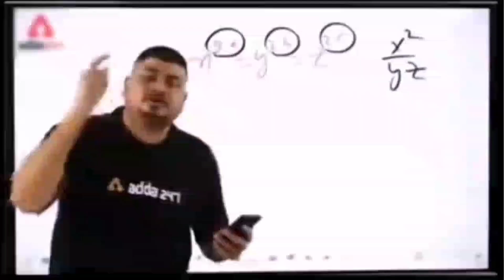Chori pakdi gai|Daily Vlog Video|Boring Day Vlog